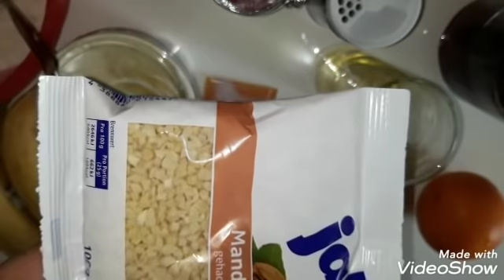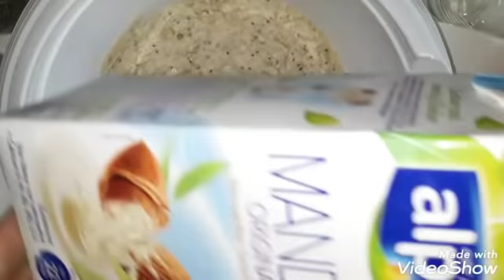Najbrži zdravi kolač..POSNI,VEGAN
8 kasika brasna
1 dcl ulja
2 banane
Korica od narandje
2 kasike meda
4 kasike badema krupnije
1 kasikica sode bikarbone
1 kasikica praska za pecivo
1 prasak za pecivo
2 kasikice cia semenke
Vanilin secer
Malo soli
 5 kasika Sojin jogurt
Sok od pola limuna
Ako je gušće testo dodati malo mleka bilo koje samo da nije zivotinjskog porekla
za posipanje moze badem